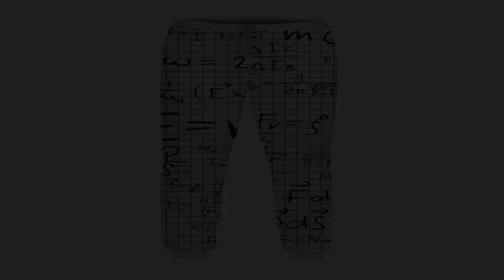Купить Свитшоты в Нефтегорске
интернет магазин SOGOOD.SHOP, открывает сезон скидок.